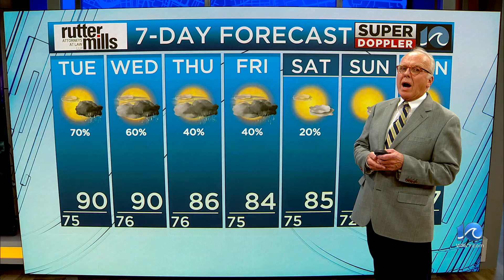WAVY Weather Night Update | July 22, 2024